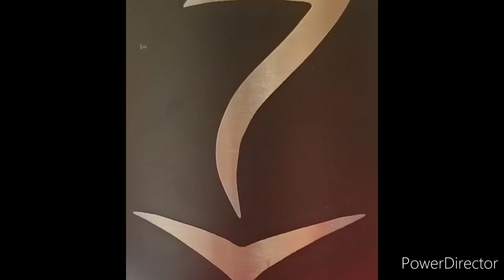Snow, Rain, and Hauled Some Cattle To Pasture